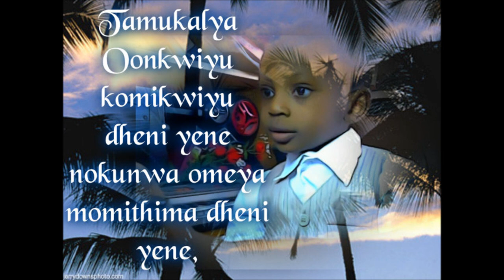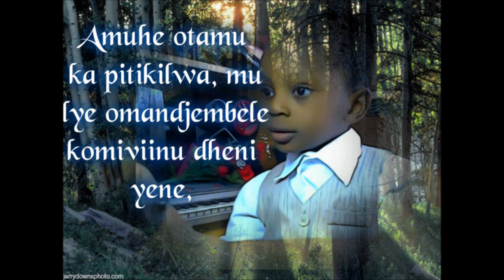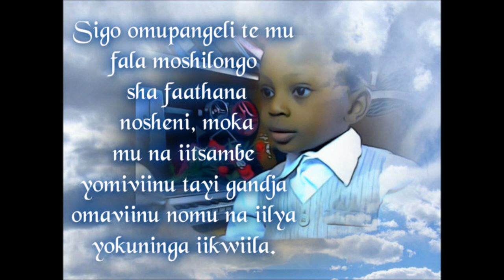Dheni yene by Hendrina Kaudy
Then each of you will eat fruit from your own vine and fig tree and drink water from your own cistern,